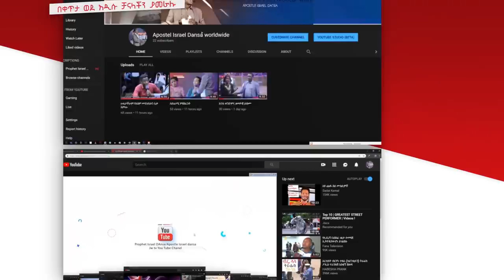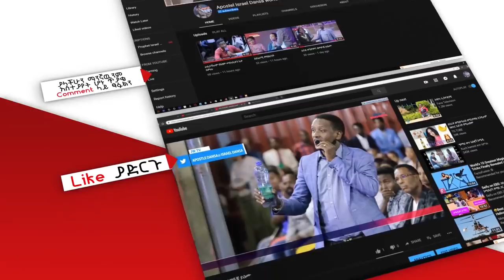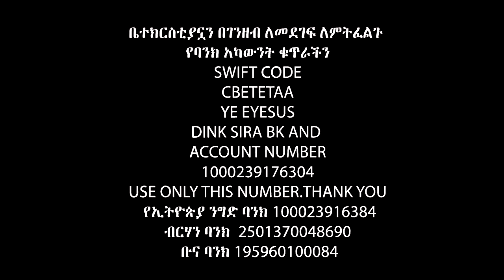የዛሬ 15 ቀን ሞተሽ አስክሬንሽ ወደ ቡታጅራ……